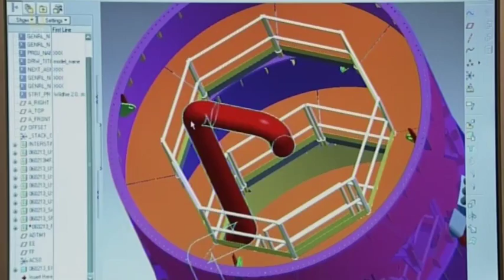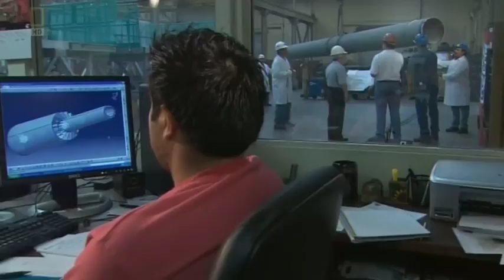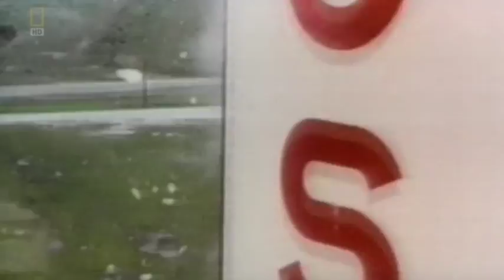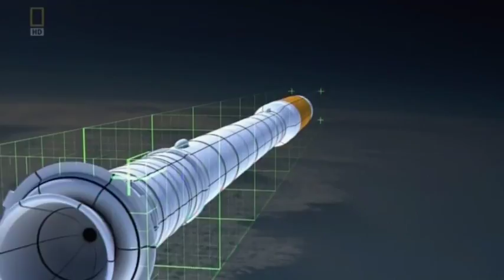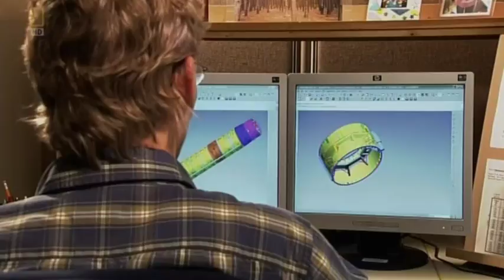National Geographic. Living On The Moon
Living On The Moon
By 2050, lunar settlers could be making oxygen, growing food and finding water in a bustling, self-sustaining settlement. See what life may be like on the Moon.
The day before the 40th Anniversary of Apollo 11, NGC presents Living on the Moon. Man has always dreamed of living on the moon, and now a team of NASA scientists is proving that dream could be achieved in our lifetime. We take viewers inside Constellation, the space programs plan to establish a human outpost on the moon by 2020. Take a closer look at the plans underway, from upgraded space suits to housing modules and moon vehicles, and examine the challenges ahead, such as finding water, making oxygen, growing food and protecting residents from deadly radiation. Then, using 3-D animation, well visualize how the remarkable outpost will take shape.